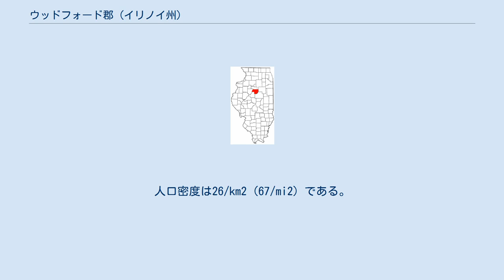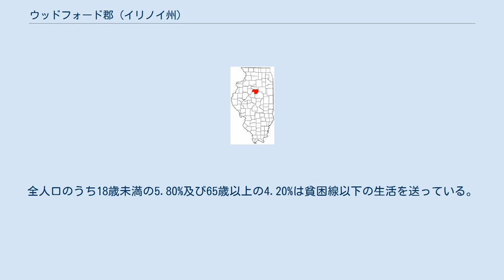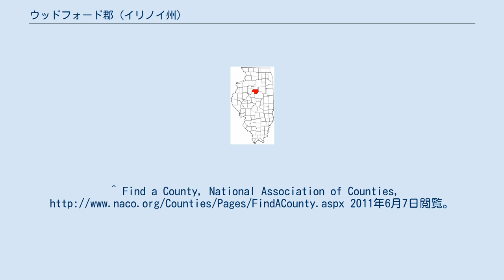ウッドフォード郡 (イリノイ州)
ウッドフォード郡 (Woodford County) はアメリカ合衆国イリノイ州に位置する郡である。
2000年現在、人口は35,469人である。
ここの郡庁所在地はEurekaである。
 2000年現在の国勢調査で、この郡は人口35,469人、12,797世帯、及び9,802家族が暮らしている。
10/km2 (26/mi2) の平均的な密度に13,487軒の住宅が建っている。
18歳以上の女性100人ごとに対して男性は92.90人である。